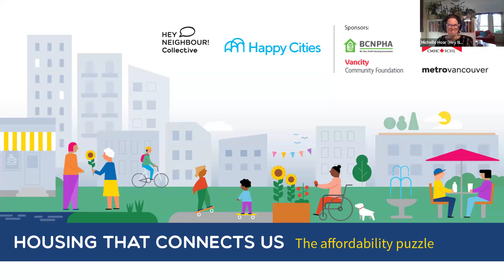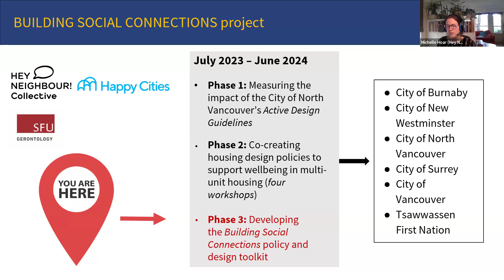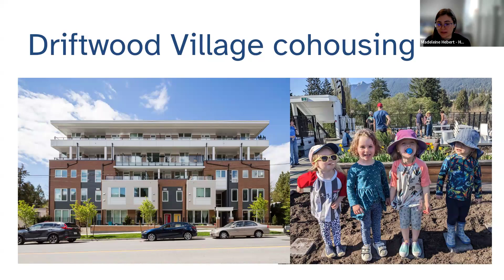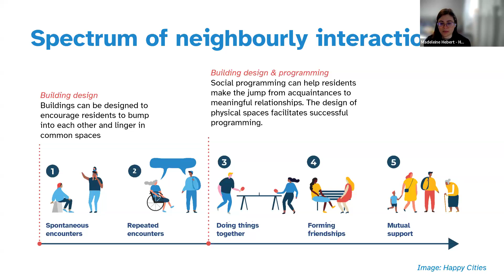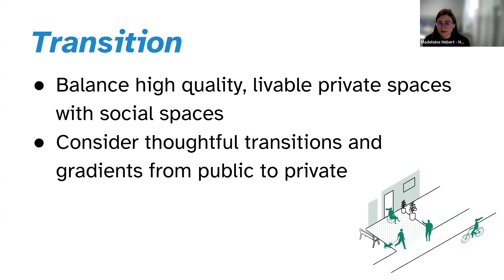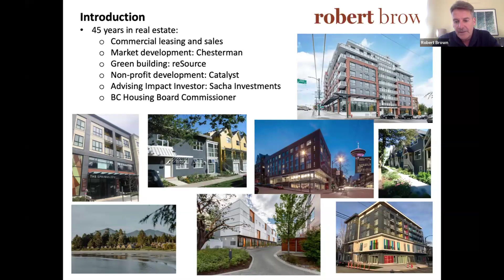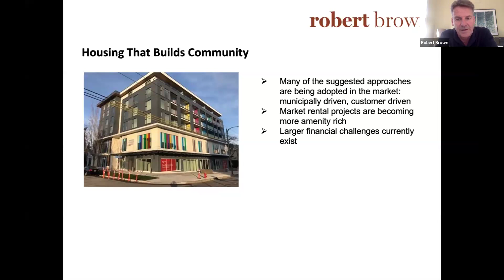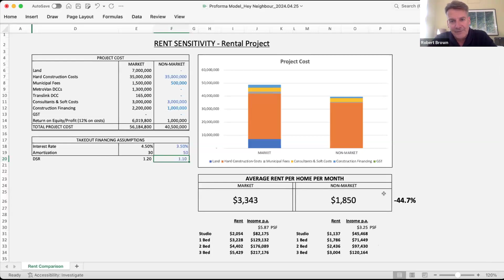Panel: Solving the affordability puzzle with Happy Cities and Chesterman Properties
On May 2nd, 2024, Hey Neighbour Collective (HNC) hosted Housing That Connects Us #3: The affordability puzzle, part of the year-long Building Social Connections project in partnership with Happy Cities and Simon Fraser University’s Department of Gerontology. This is the third webinar in the Housing That Connects Us series, following November 9th’s conversation with UK innovators.

As Canadian cities densify, multi-unit housing is becoming a dominant form for many - if not most - households. These housing types, however, need a different approach in order to foster increased connection between neighbours and a greater feeling of community. This is not a minor issue: our connections with neighbours – and with our immediate neighbourhood – impact our health in significant and measurable ways.

Multi-unit housing is NOT inherently isolating: thoughtful design and programming can help to build community, neighbourly connections and resilience. Great examples of inclusive, ‘sociable’ multi-unit housing exist but they are too often the exception, not the rule.

In a time of polycrisis (affordability, housing, climate change, growing inequity, aging populations, loneliness etc.) we need to pull together across sectors to mainstream socially connected, resilient, inclusive, age-friendly multi-unit housing.

After all, housing is so much more than walls, floors and a roof. It is essential infrastructure, a human right and a key social determinant of health.

Increasing housing supply is essential, but how can we ensure that the next generation of homes fosters community, supports aging well in the right place AND is affordable across the widening spectrum of incomes in our cities?